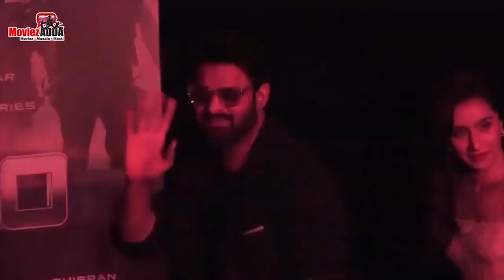सलमान खान को आया राखी पर ग़ुस्सा | जाया प्रदाजी ने किया धरमपाजी के बारे में बड़ा खुलासा | बॉलीवुड